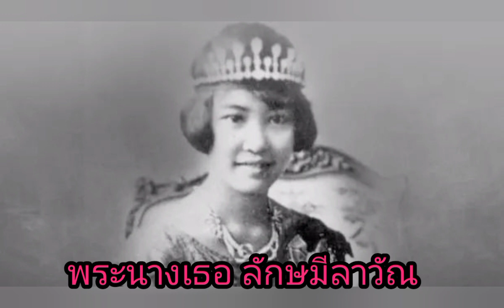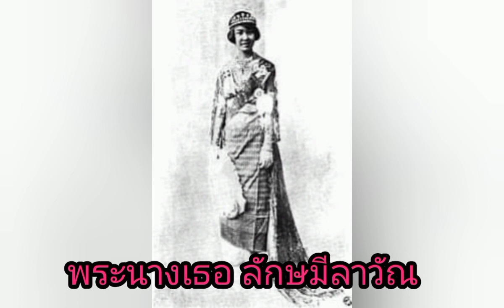พระนางเธอ ลักษมีลาวัณ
พระนางเธอ ลักษมีลาวัณ  พระนามเดิม หม่อมเจ้าวรรณพิมล เป็นพระธิดาในพระเจ้าบรมวงศ์เธอ กรมพระนราธิปประพันธ์พงศ์ กับหม่อมหลวงตาด วรวรรณ ทรงเป็นที่รู้จักในฐานะพระนางเธอในพระบาทสมเด็จพระมงกุฎเกล้าเจ้าอยู่หัว และพระขนิษฐาต่างพระชนนีของอดีตพระวรกัญญาปทาน พระองค์เจ้าวัลลภาเทวี พระองค์เป็นผู้ริเริ่มรื้อฟื้น คณะละครปรีดาลัย ของพระบิดาขึ้นมาอีกครั้ง ทรงปลีกพระองค์ประทับอยู่เพียงลำพัง ทรงใช้เวลาที่มีอยู่ในการประพันธ์นวนิยาย ร้อยกรอง และบทละครจำนวนมาก โดยใช้นามปากกาว่า ปัทมะ, วรรณพิมล และพระนางเธอ ลักษมีลาวัณ พระนางเธอ ลักษมีลาวัณถูกลอบปลงพระชนม์เมื่อวันที่ 29 สิงหาคม พ.ศ. 2504 สิริพระชันษา 62 ปี ซึ่งผู้ก่อคดีฆาตกรรมคืออดีตคนสวนที่พระองค์ไล่ออก และก่อคดีดังกล่าวด้วยประสงค์ในทรัพย์สินส่วนพระองค์